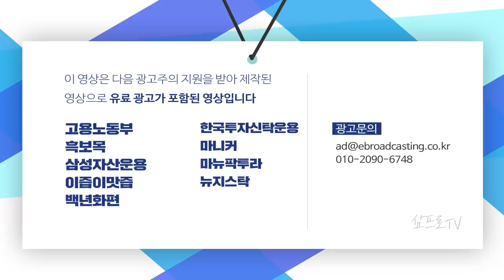5G 통신 장비.. 실적과 주가의 흐름을 보고 투자 포인트를 찾자 f.하나금융투자 김홍식 상무